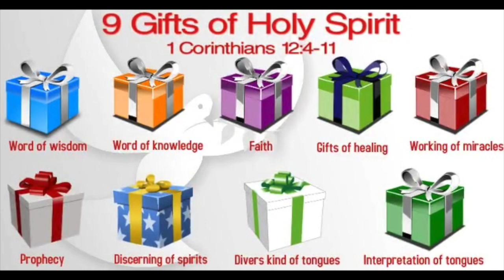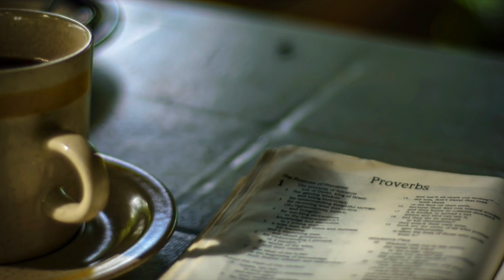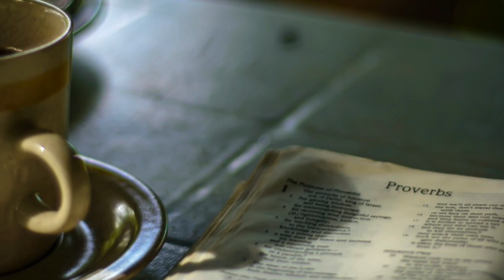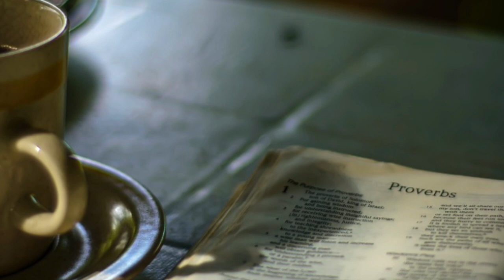(Audio) The Gifts of the Holy Spirit 2 - Larry Coy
Larry Coy continues his message on the gifts of the Holy Spirit, what they are and how you can use them to the glory of God. What are the gifts of the Holy Spirit? How can learning your gift help in the body of Christ? God shared with us different gifts to help in the body of Christ to encourage and uplift one another.